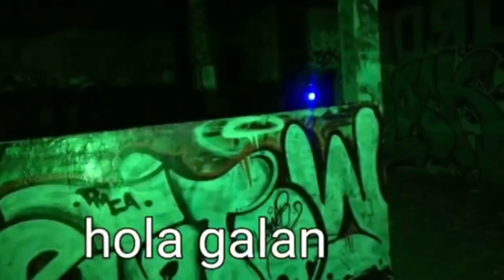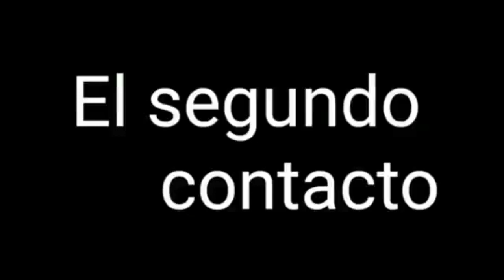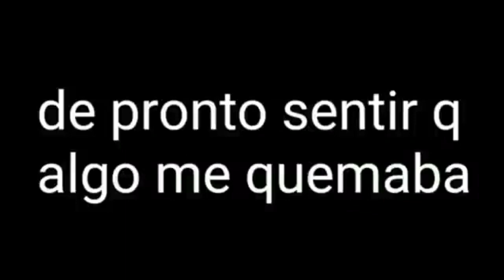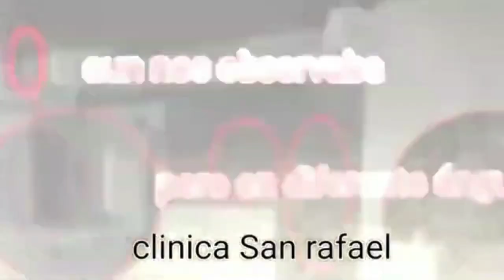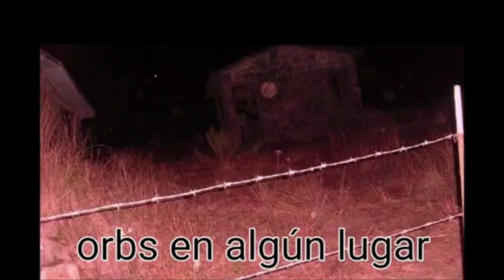entrevista al calor de la noche con nuestro amigo policia paranormal